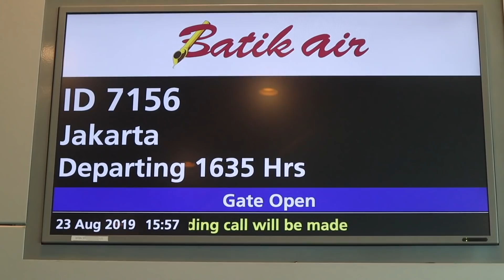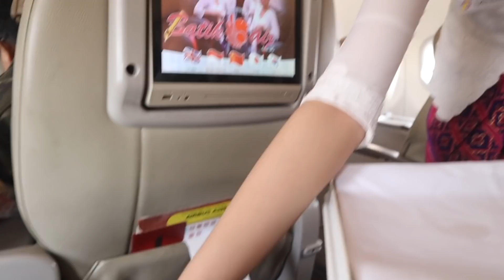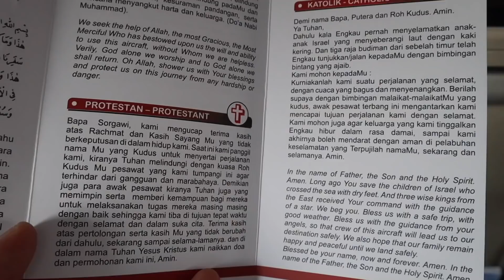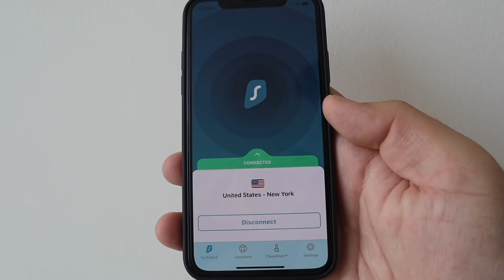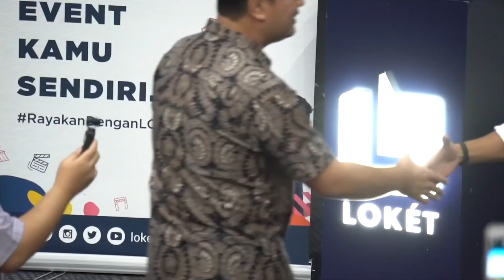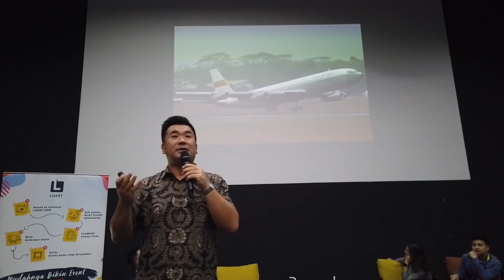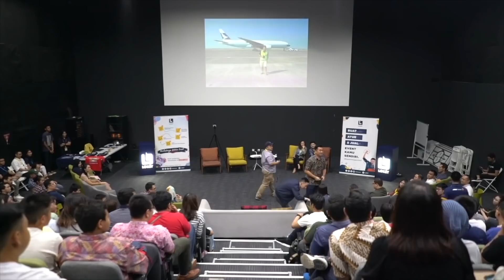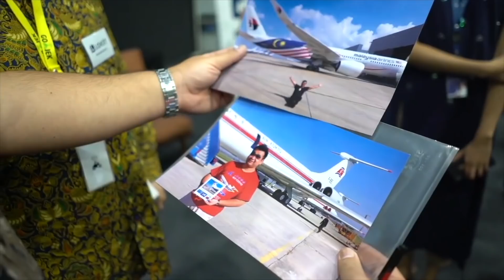Batik Air Business Class to Indonesia + Jakarta Fan Meeting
I flew with Batik Air A320 Business Class from Singapore to Jakarta. During the flight, I discovered all the features and made a video review of Batik Air.

I had a fan meeting in Jakarta with my Indonesian followers. During the meeting, I shared my passion of aviation and some unknown stories in early days of my travel to Indonesia. I also answered many questions from followers about how I became an influencer, how I afford to go on so many flights etc.